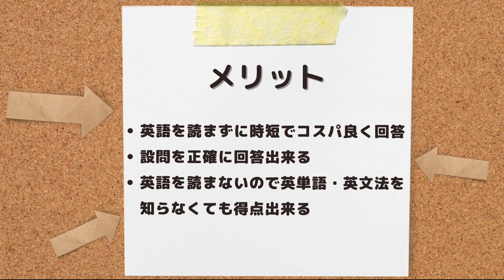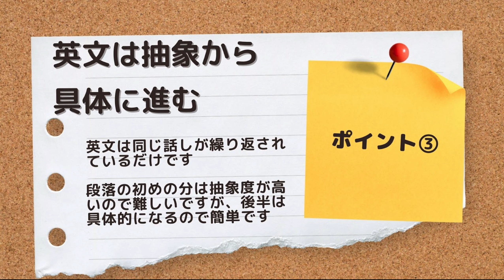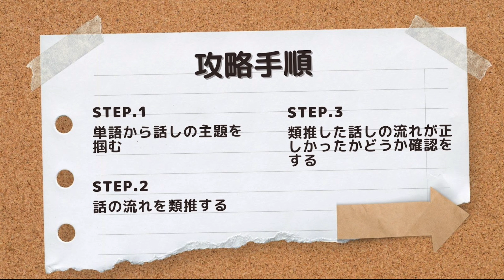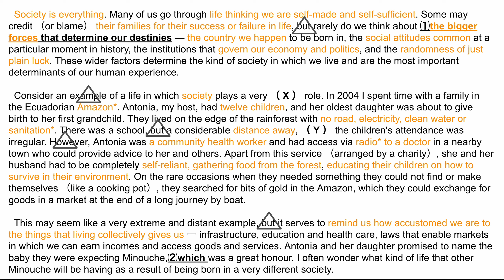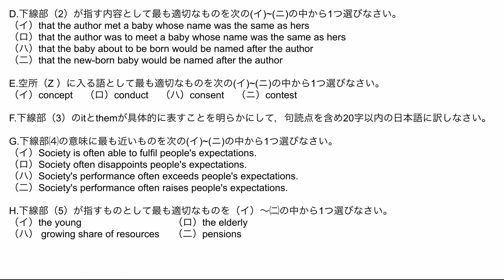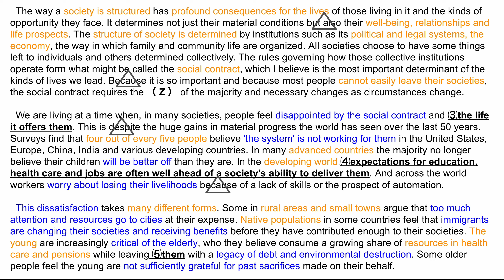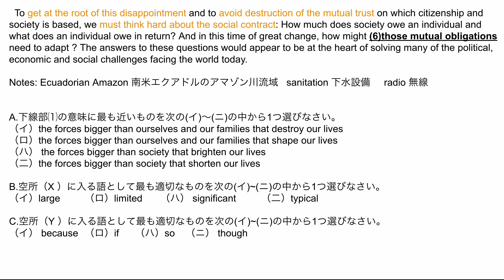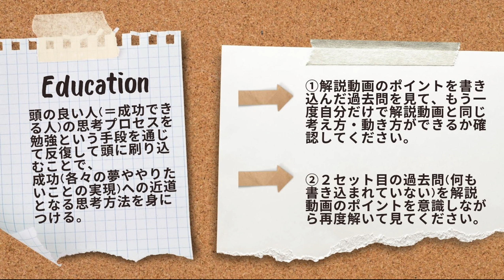#180【学習院大学_2022_法学部_大問1】英語を読まない/英単語・文法の暗記必要なし